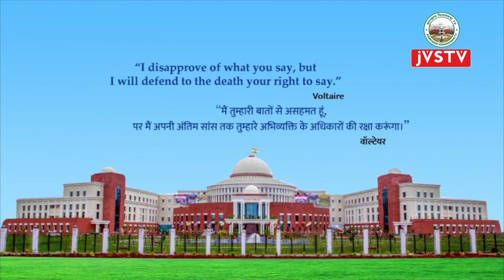पंचम झारखंड विधानसभा का एकादश (बजट) सत्र | सदन समाचार मुण्डारी भाषा में (02-03-2023) | DAY-04